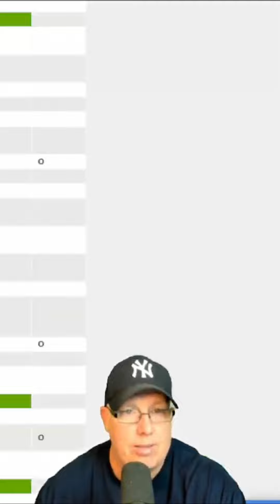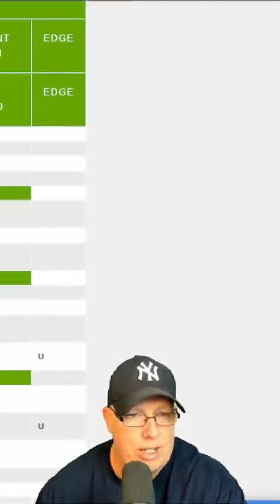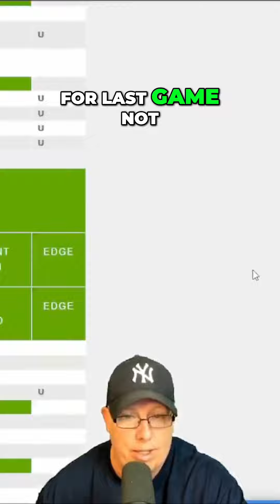Dodgers vs Giants: MLB Rivalry Game Predictions and Analysis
Get ready for an exciting NL West showdown between the Los Angeles Dodgers and San Francisco Giants! Join us as we break down the stats, lineups, and betting odds for this highly anticipated game. Don't miss our expert predictions and analysis!